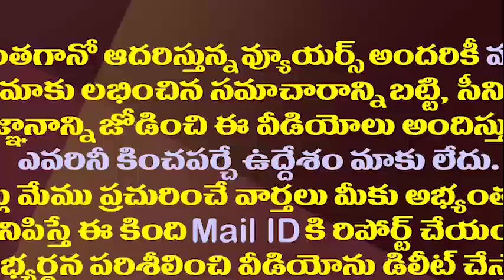ధూళిపాళ్ల నరేంద్రకు బెయిల్ మంజూరు..కానీ ఒక్క షరతు ఏంటంటే||court given bail to dhulipala narendra